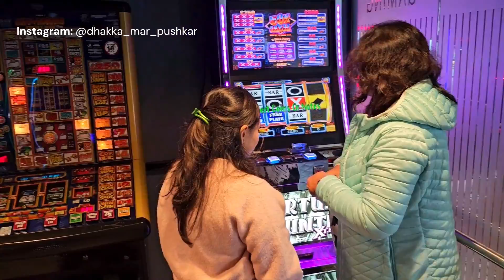दिवस पाचवा | Northern Ireland ची ट्रीप |मराठी माणूस in UK| पुष्कर उज्जैनकर | dhakka_mar_pushkar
आई बाबांसोबतची Northern Ireland ची ट्रीप. खूप छान वेळ गेला आमचा तिकडे. निसर्गच खूप सुंदर आहे Northern Ireland चा. आमची ट्रीप एकूण ५ दिवसांची होती. छान मित्र आणि त्याचं पण कुटुंब आमच्यासोबत होतं. त्यामुळे आम्हाला सगळ्यांना खूपच मजा आली.
Day 5 Vlog of the visit to Northern Ireland. It was the most memorable trip. Vlog in Marathi.
UK Marathi Vlog
नमस्कार मंडळी, मी पुष्कर उज्जैनकर. कसे आहात?
व्हिडिओ कसा वाटला ते मला कमेंट बॉक्स मध्ये नक्की सांगा!  पुढचे व्हिडिओज पण येत राहणार बघायला विसरू नका! 😊 काळजी घ्या!
मी मूळचा धुळ्याचा आणि सद्ध्या इंग्लंड(UK ) मध्ये मँचेस्टरला वास्तव्यास आहे. मी मूळचा Advertising सेक्टर मधला आहे. फिरण्याची भरपूर आवड आहे आणि त्यासोबतच Vlogging म्हणजेच Videography करायची खूप आवड आहे. मला फोटोग्राफी देखील प्रचंड आवडते. थोडेफार गाणे देखील गातो. थोडंफार लिहीत असतो आणि तेच लिखाण थोडं Humorous करून तुमच्यापुढे मांडण्याचा प्रयत्न करत असतो. आपल्या सगळ्या मराठी परिवाराला UK बघता यावं हीच छोटीशी अपेक्षा आहे माझ्या चॅनल मधून. माझ्यासोबत तुम्ही पण बघायला चला हा देश! आणि जर दुसरे देश फिरलो तर ते देखील ह्यातून दाखवायचा प्रयत्न करेन!

Marathi Vlog! Marathi Vlogger! Marathi Vlogger in the UK!